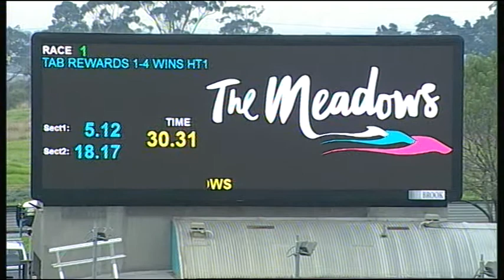MEP WED 17 MAY 17 R1